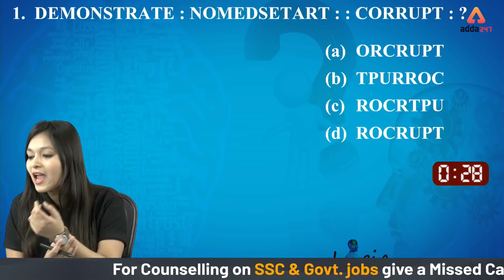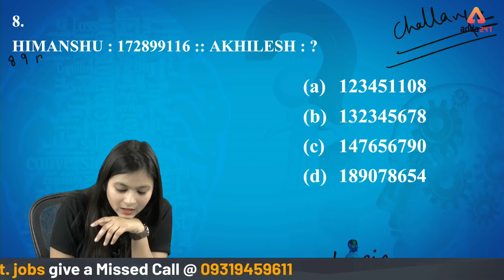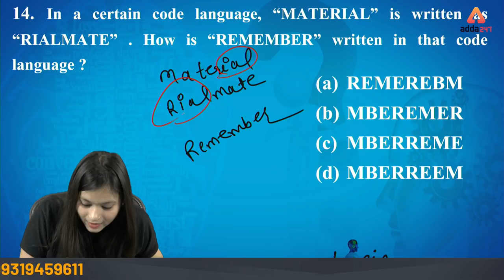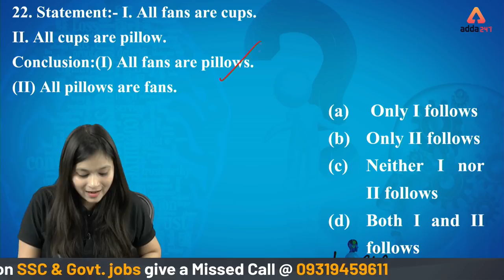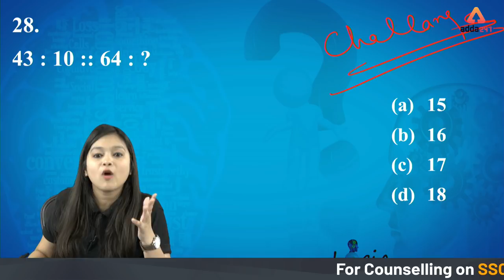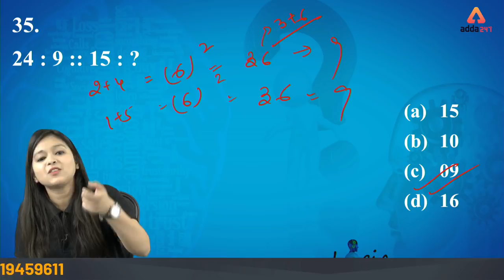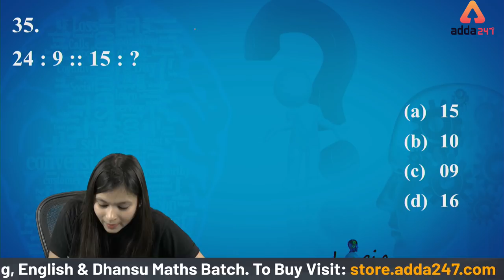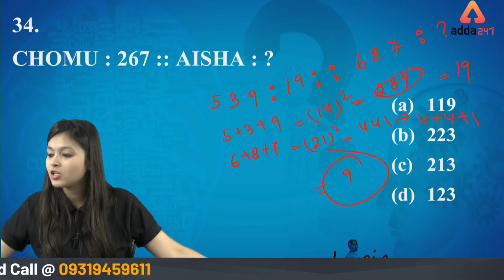RRB NTPC | SSC CGL | CHSL 2019 | Reasoning | Important Questions of Reasoning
SSC Adda247 Live Class Schedule with Playlist Links:

⇒ All Exams:
6:00 AM ⇒ Current Affairs
7:00 AM ⇒ Static GK
8:00 AM - Maths

9:00 AM - RRB NTPC Reasoning
10:00 AM - RRB NTPC GS/GA
11:00 AM - RRB NTPC General Science
12:00 PM - RRB NTPC Maths

⇒ All State Level Exam:
1:00 PM - Computer

3:00 PM - GS
4:00 PM - English
5:00 PM - Reasoning
6:00 PM - Maths

⇒ SSC CGL/CPO 2019-20:
7:00 PM - SSC CGL/CPO General Science
8:00 PM - SSC CGL/CPO Maths
9:00 PM - SSC CGL/CPO English
10:00 AM - SSC CGL/CPO Reasoning